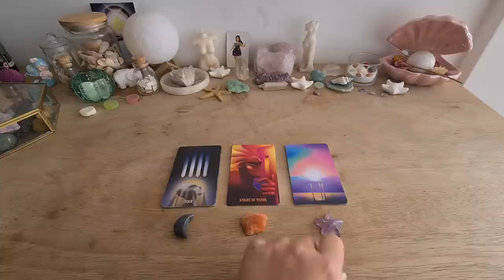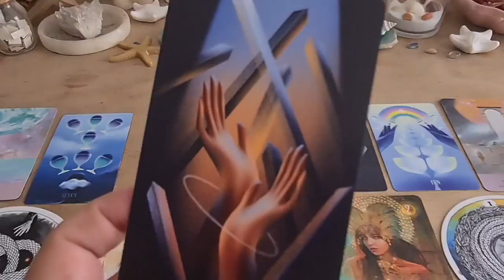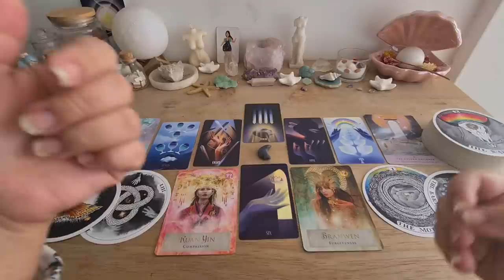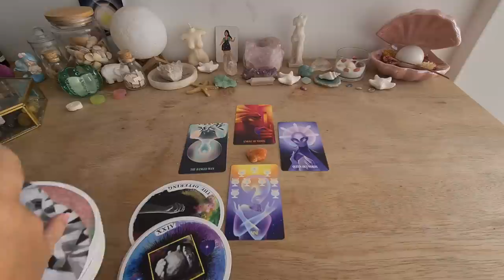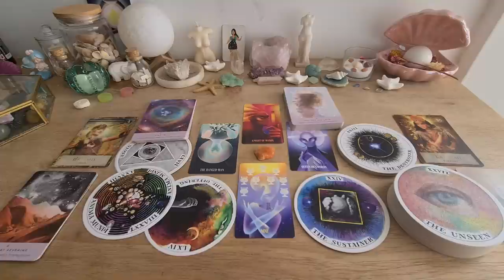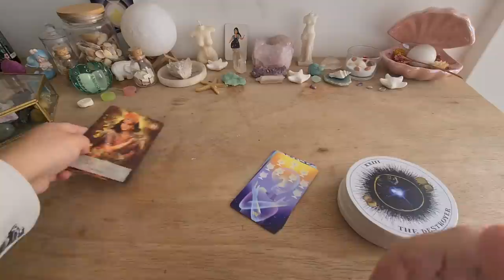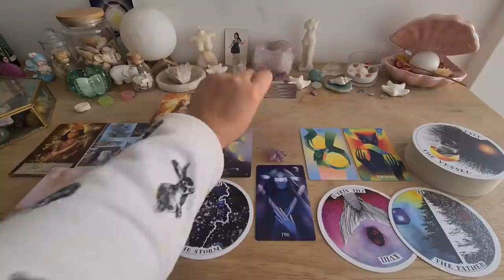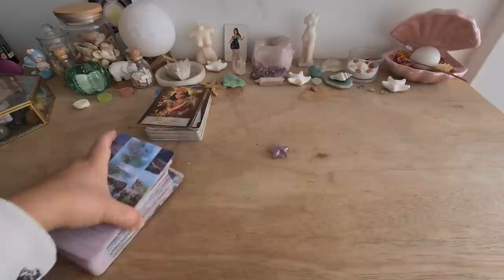🪞 ESPELHO ESPELHO MEU, O QUE NÃO VEJO EM MIM? 🪞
Introdução: 00:00
Pilha 1 (lua trolleite) : 01:11
Pilha 2 (calcita laranja): 13:53
Pilha 3 (estrela ametista): 23:33